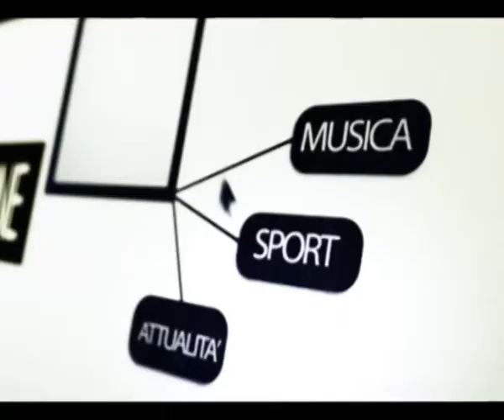Fano Ice Town